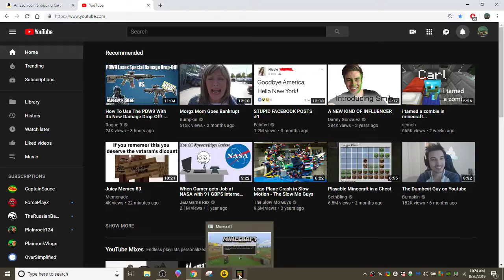Minecraft lets play 2:Bulding the house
Sorry if its a bit short